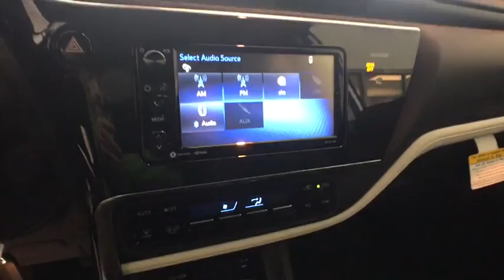2017 Toyota Corolla iM Johnson City TN, Kingsport TN, Bristol TN, Knoxville TN, Ashville, NC 171036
N 2017 Toyota Corolla iM